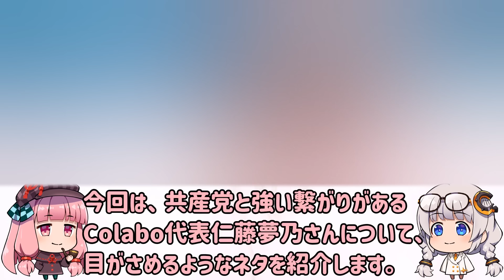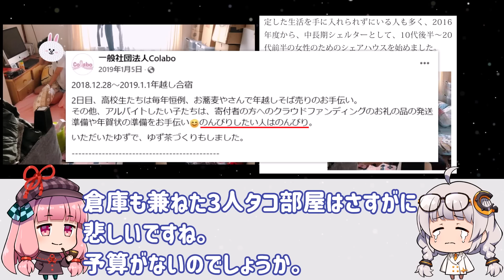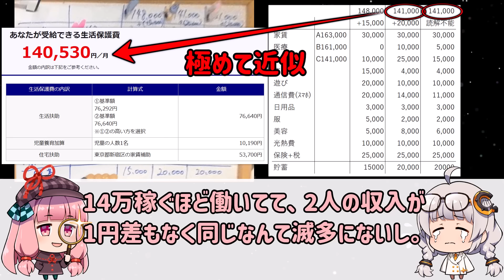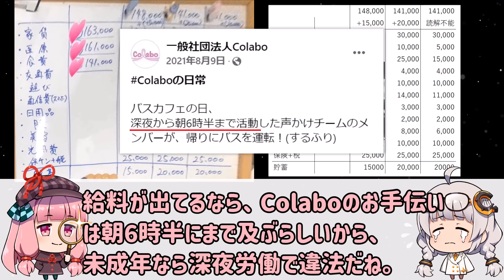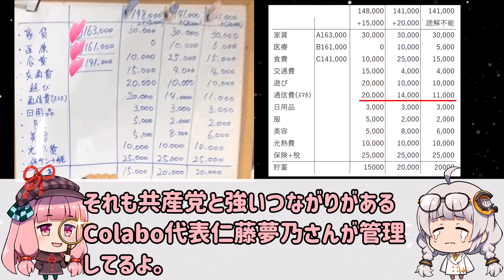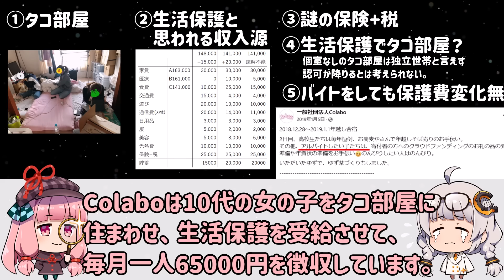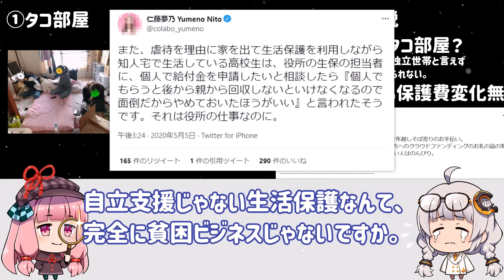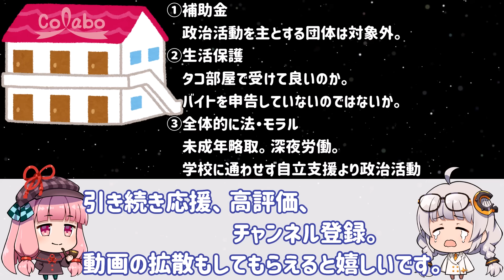シリーズ共産党おばさん生活保護ビジネス編【共産党と強いつながりがあるColabo代表仁藤夢乃さん】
都民の声窓口

共産党と強いつながりがあるColabo代表仁藤夢乃さんの新刊「当たり前の日常を手に入れるために」

動画の説明
00:00 はじめに
00:45 タコ部屋
02:28 家計簿
06:56 まとめ
09:00 Colaboシステム

検索用
AV新法　colabo Tsubomi Cafe バスカフェ

２０２０年９月２日発売の共産党と強いつながりがあるColabo代表仁藤夢乃さんが生活保護貧困ビジネスをしてる疑惑の根拠を挙げ、調査分析する

・生活保護費を未成年が受給するコツ
・シェアハウスが3人タコ部屋であることの分析
・生活保護でバイト代をもらうコツ
・未成年を深夜まで働かせるコツ

２人で動画制作を行っているので、それぞれのキャラクターをふくらませたものとなっております。

Released on September 2, 2020, Colabo representative Yumeno Nito, who has a strong connection with the Communist Party, will raise and analyze the grounds for suspicion that he is doing a welfare poverty business.

・ Tips for minors to receive welfare benefits
・ Analysis of the fact that the share house is an octopus room for 3 people
・Tips for receiving a part-time job fee with welfare
・Tips for making minors work late into the night